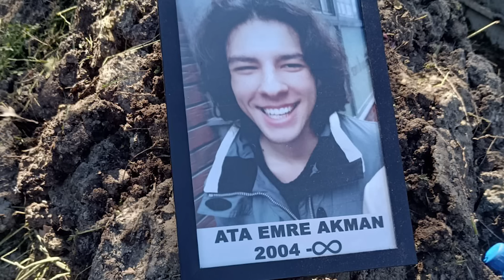Ata Emre Akman Neden Öldü?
Ata Emre Akman nasıl öldürüldü? Ata Emre Akman neden öldürüldü Balıkesir'de vahşi bir cinayete kurban giden Ata Emre Akman'ın katili kim? Biz neden sürekli böyle olaylarla kahroluyoruz? Toplum olarak bize düşen ne? Ne yapabiliriz? Kendimizi nasıl koruyabiliriz? Çok üzgünüm... Başımız sağolsun.

ÖNEMLİ NOT: Bu videoda magazinel hiçbir içerik bulunmamaktadır. 3. sayfa haberi gibi bir içerik arayanlar kanalı terk edebilir. Ben öğle kuşağı dedikodu programı yapmıyorum. Videonun kolay anlaşılır bir mesajı var. Videoyu ¨Katil kim? Babası kim? Neden öldürdü?¨ gibi olayın dedikodusunu yapabilmek hevesiyle bilgi toplama amacıyla izleyenler için üzgünüm. Gidin çekirdeğinizi başka yerde çitleyin. Aradığınızı bulamayacaksınız. Röportajlar, fotoğraf ve video kesitler tamamen ana fikri destekleyecek biçimde kullanılmıştır. Konuyu dramatikleştirmemek, dedikoduya mahal vermemek, gereksiz bir etkileşim yaratmamak amaçlı bir kurgu yapılmıştır. İşi biraz bilen herkes bunu ilk bakışta anlayacaktır. Gelip ¨çıkar elde ediyor.¨ diyecek olanlara peşinen cevap vermek isterim. (Gerçi içeriği neden hazırladığımı, videoda söyledim. Ama belli ki söyleneni tek seferde anlamıyorsunuz.) Çıkar elde edecek içerik böyle hazırlanmaz. Çok hevesliyseniz gelin, hepinize öğretirim. (Aslında, gelmeyin ya... O zeka seviyesine bir şey öğretmek zor. Ayrıca ben düşük zekalı kişileri hiçbir zaman çekemedim.)